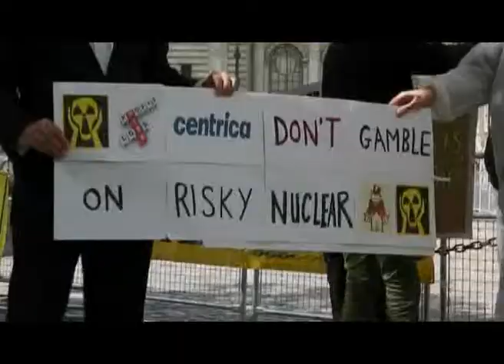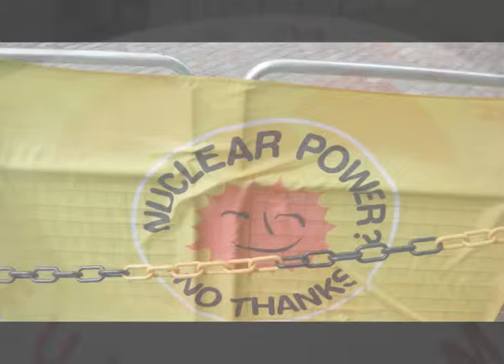Origin Stop Hinkley Centrica AGM May11 2012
Stop Hinkley Campaign Demonstration - Centrica AGM Q E II conference centre SW1
Not Recomended for use with headphones!